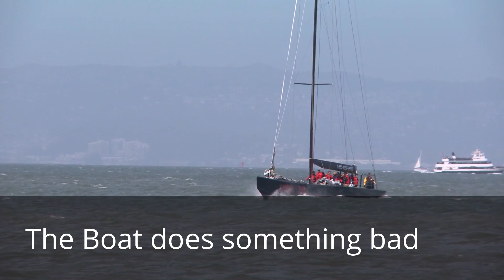Random Video (I'M BORED)